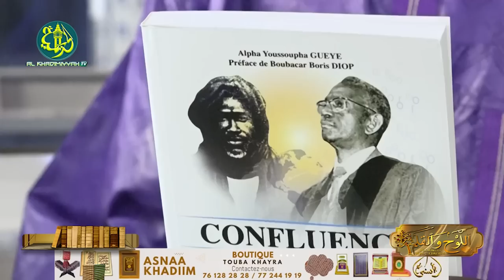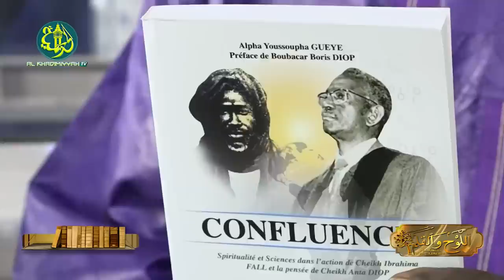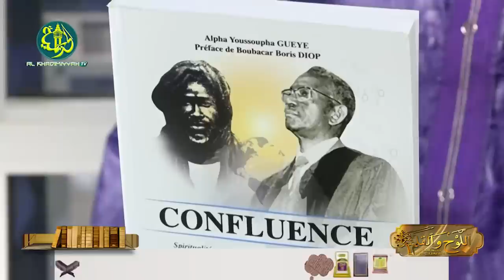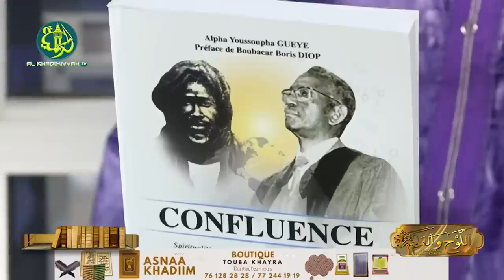Cheikh Ibrahima Fall et Cheikh Anta Diop, une confluence intellectuelle plus forte que la parenté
Al Khadimiyyah TV, dans sa mission de divulguer les Enseignements du Cheikh, vous propose votre Émission : Al-Lawhu Wal Qalam ( ou Le Réseau des Écrivains).
Pour ce 53ème rendez-vous de l'émission des Livres Religieux, Serigne Mbacke DIOP Khoudar reçoit L'écrivain Alpha Youssoupha Guèye est expert-comptable et financier, auteure de " Confluence : Spiritualité et sciences dans l'action de Cheikh Ibrahima Fall et la pensée de Cheikh Anta Diop " .